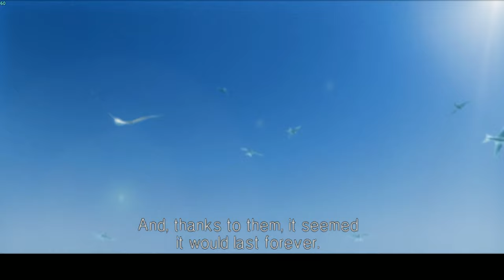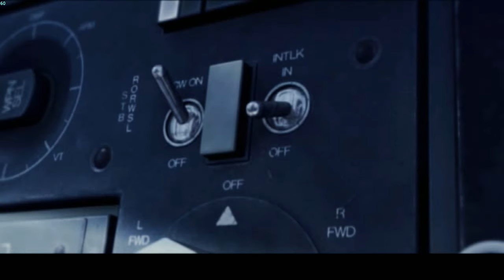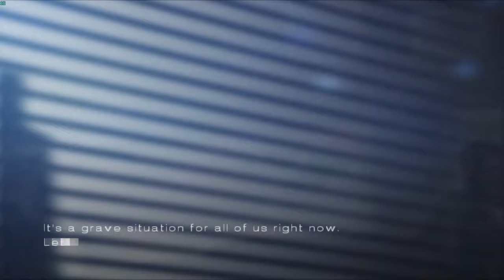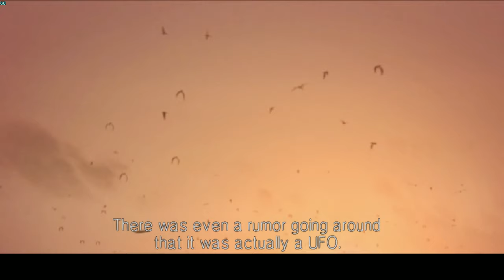AC5 #1: Shorebirds (Operation Lagoon)